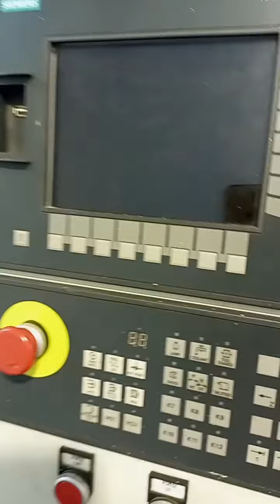what is the use of CNC Lathe machine....Look at this?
sinumerik Siemens CNC lathe machine in use and it's products